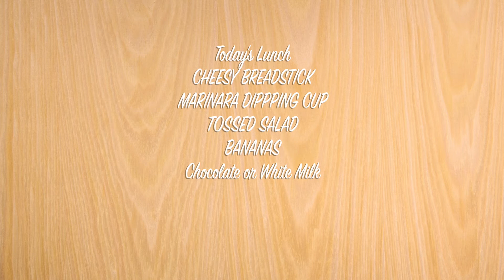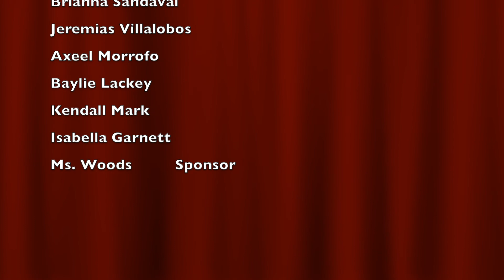10 7 20 Daily Announcements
Parker Panther Post Daily Announcements

Parker Celebrates Hispanic Heritage, Dyslexia, and  Breast Cancer Awareness Month.

October is Dyslexia Awareness Month! At Parker Elementary we celebrate diversity in learning styles while giving support and encouragement to all our students.